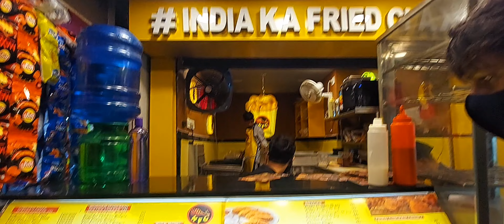Explore Jamshedpur with me💕 || JAMSHEDPUR MARINE DRIVE~ || N perveen vlogs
Explore Jamshedpur with me💕 || JAMSHEDPUR MARINE DRIVE~

Jamshedpur 📍
Jamshedpur Jharkhand
Jamshedpur marine drive
Famous place of Jamshedpur

N perveen vlogs